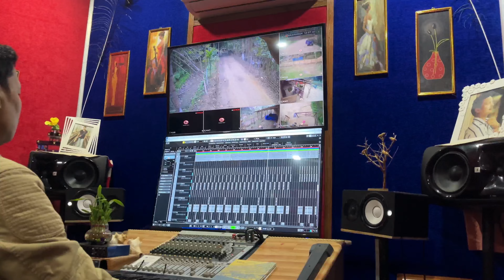SIMLI PARGA || New Tiwa songs 2024 😍 || Bijoy Amsi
Jor raw he full song uploaded riwa honga taila Nina muchi Hesu hate 👇